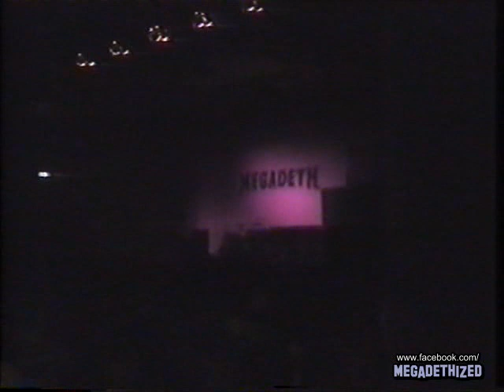Megadeth - Live In Hamburg 1999 [Full Concert] /mG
# Iron Maiden's Ed Hunter European Tour #

"Alsterdorfer Sporthalle"
Hamburg (Germany)

01. (00:01:03) Prince Of Darkness
02. (00:05:38) Holy Wars
03. (00:12:16) In My Darkest Hour
04. (00:17:56) She-Wolf
05. (00:21:37) A Tout Le Monde
06. (00:26:22) Crush 'Em
07. (00:31:20) Trust
08. (00:36:40) Sweating Bullets
09. (00:41:07) Symphony Of Destruction
10. (00:44:54) Peace Sells